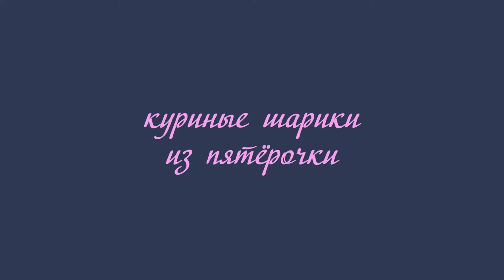куриные шарики из пятёрочки и прочее